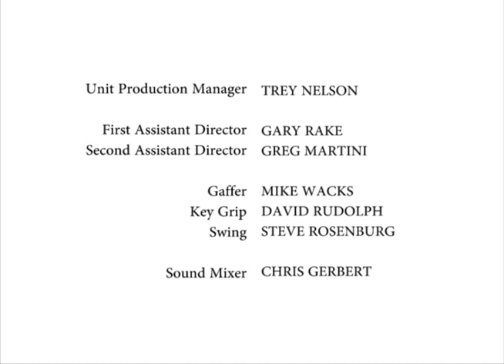Hospital: Telenovela PARODY Los Estudiantes Apasionados S02E06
Ana reads to Veronica to try and wake her from her coma through her passion to learn English and make her Papi proud. Jose Manuel feels it is no use. Francisco Jose arrives hoping Veronica will soon wake up.

CREDITS
Starring CAROLINA HOYOS as Veronica

SOL MARINA CRESPO as Paloma
JOSE DIAZ as Juan Fernando
RICKY GARCIA as Jose Manuel
GAVINO OLVERA as Francisco Jose
MARIA TERESA SILVA as Ana

Executive Producer: CHRISTIE TIMMS
Producer: MONA DAMLUJI
Director: JOSH SEFTEL
Writer: TOM MILLER
Director of Photography: MARTY ALBERT
Production Designer: AMANDA FORD
Casting Director: VICTORIA PETTIBONE
Editor: TOM MILLER
Original Music: ERIC GOLDBERG

Unit Production Manager: TREY NELSON
First Assistant Director: GARY RAKE
Second Assistant Director: GREG MARTINI
Gaffer MIKE WACKS
Key Grip: DAVID RUDOLPH
Swing: STEVE ROSENBURG
Sound Mixer: CHRIS GERBERT
Property Master: SHERAE RIMPSY
Property Master: IAN TRESSELT
Swing: JOE CAIRO

Hair &Makeup: KATIE BIHR
Production Assistants: REBECCA MAIZEL, JESSE, MAX

Interns:BONNIE, JASON TANNER, MACK JAQUES

Location: FARKAS STUDIOS

Craft Service: CHEF & CO

Videos courtesy of Digital Learning Group in collaboration with Seftel Productions.